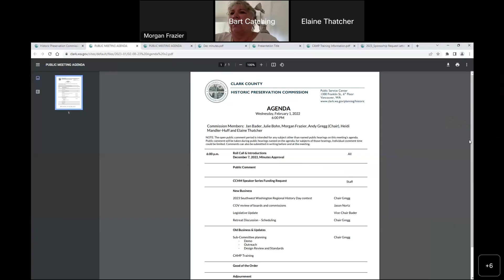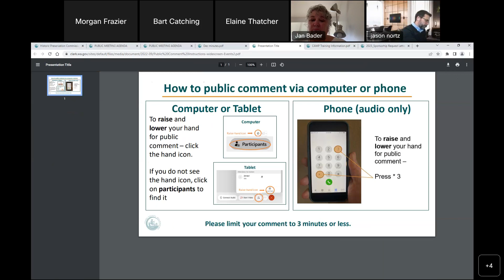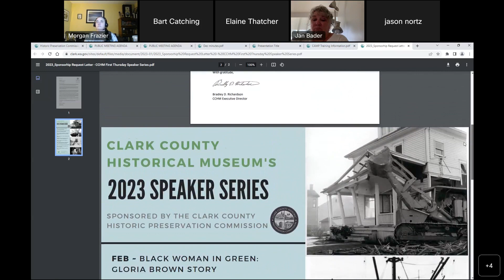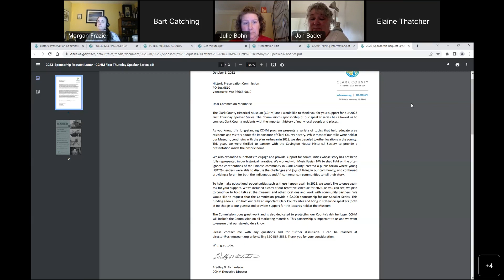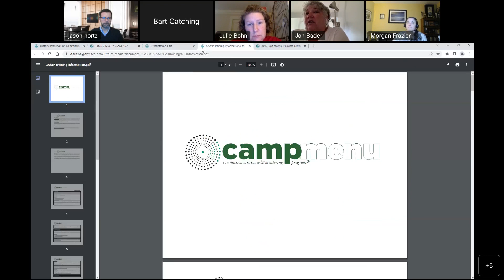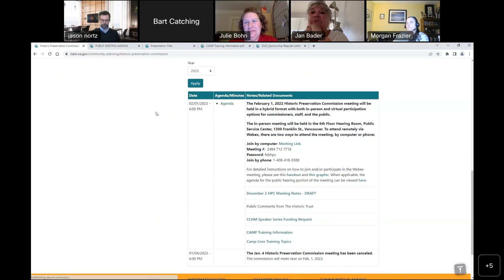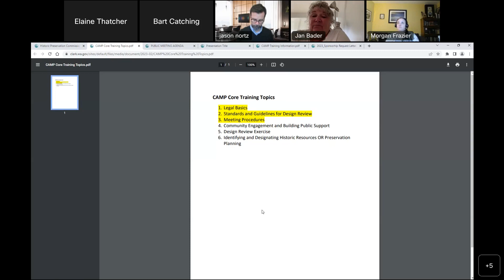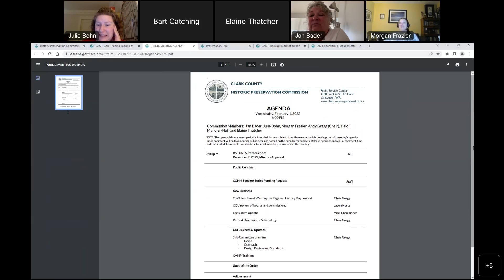Clark County Historic Preservation Commission February 2023 meeting